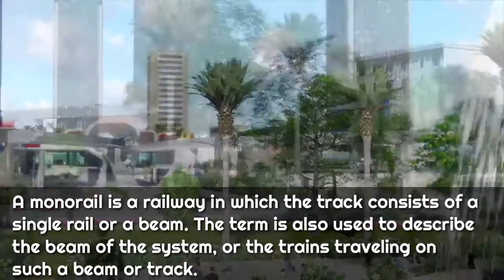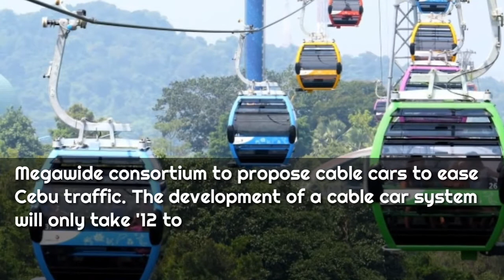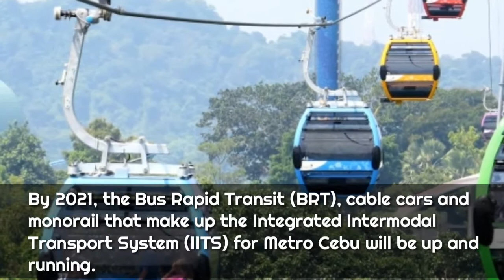Cebu train real way